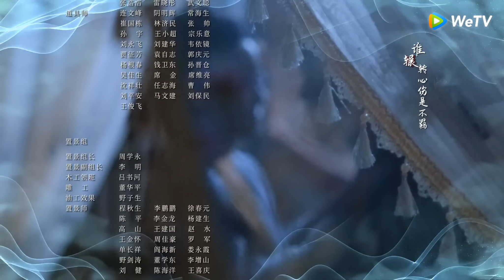ซีรีส์จีน | ท่านอ๋องเมื่อไรท่านจะหย่ากับข้า (The Eternal Love S3) | EP.30 (FULL EP) พากย์ไทย | WeTV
นักแสดง: สิงเจาหลิน เหลียงเจี๋ย ฟางอี้หลุน ซุนอี้หมิง เฉินจิ้งเข่อ
เรื่องราวภาคต่อซีซั่น3 ของซีรีส์ยอดนิยม ท่านอ๋องเมื่อไรท่านจะหย่ากับข้า...หลังจากที่ในภาคที่ผ่านมาดูเหมือนว่าเรื่องราวของท่านอ๋องและเสี่ยวถานจะจบอย่างสวย แต่ในปลายเรื่องก็แอบทิ้งทวนเกี่ยวกับพลังลึกลับจากไข่มุกดูดวิญญาณไว้ การกลับมาอีกครั้งของอ๋องแปดและเสี่ยวถานในครั้งนี้ พวกเขาต้องเผชิญหน้ากับอุปสรรคอะไรบ้างโปรดติดตาม...